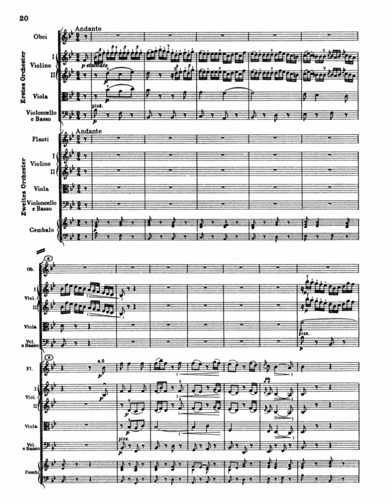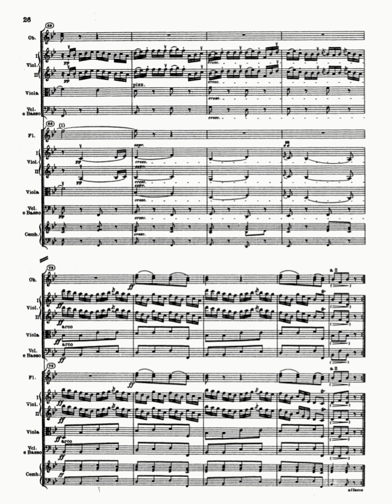J C Bach: Symphony in E flat Op. 18 2nd Movement: Andante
Score Video

Performed by the Failoni Orchestre under Hanspeter Gmür